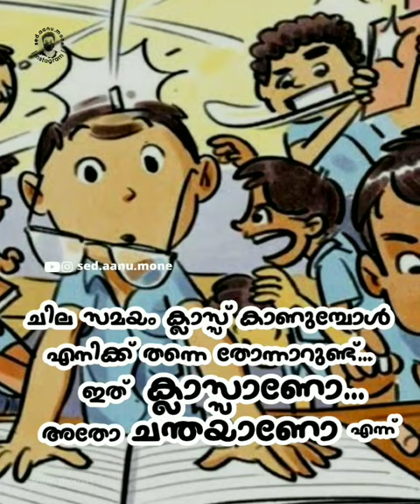school life status video new | malayalam typography